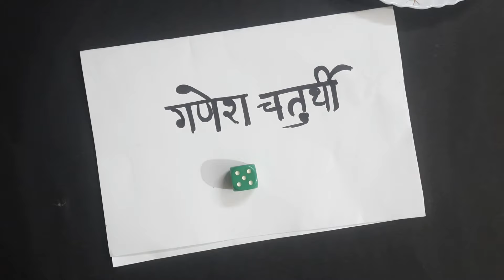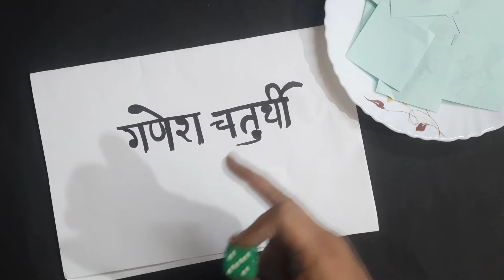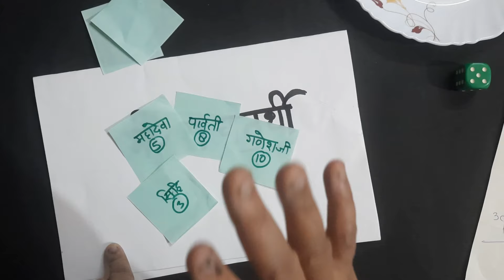ganesh chaturthi games | luck game kitty party games for ladies